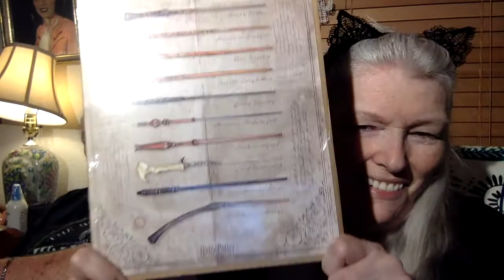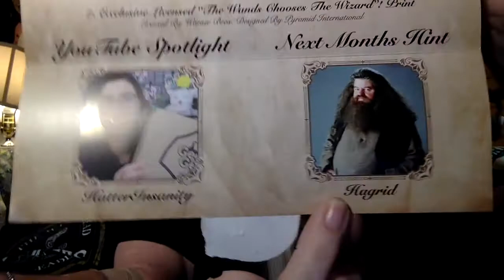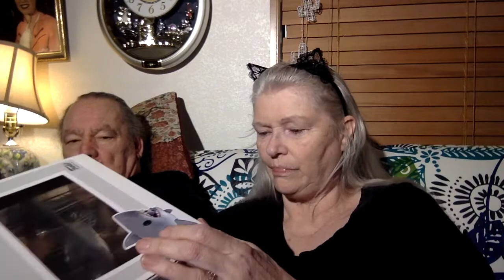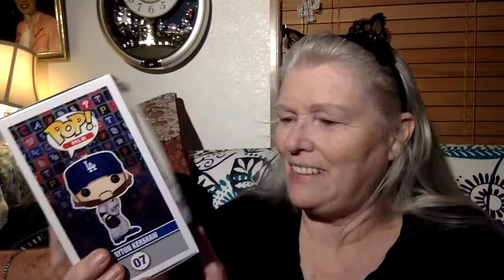Unboxing Geek Gear Wizardry Box & Pops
Hi All!
We are getting ready to do today's video. This was actually going to be it, but my computer stole it and hit it in the 'dark web.' I was there once and I ain't going back again. FInally found it and here it is.

God bless.